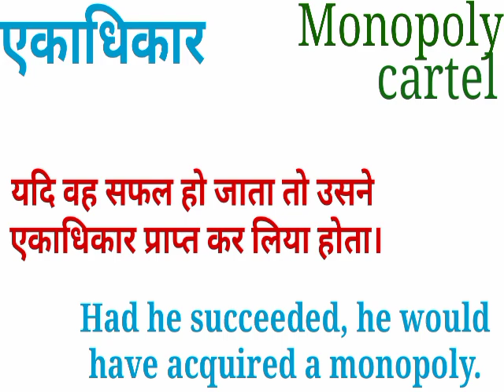एकाधिकार को इंग्लिश में क्या कहते हैं | ekadhikar meaning in english | ekadhikar ki english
एकाधिकार को इंग्लिश में क्या कहते हैं,
एकाधिकार को अंग्रेजी में क्या कहते हैं,
ekadhikar ko english mein kya kahate hain,
ekadhikar ko english mein kya bolate hain,
ekadhikar ko angreji mein kya kahate hain,
ekadhikar means,.
ekadhikar meaning in english,
ekadhikar meaning,
ekadhikar ki english,
ekadhikar meaning of ekadhikar,
english meaning of ekadhikar,
ekadhikar ka english,
ekadhikar ka english meaning,
ekadhikar ka matlab